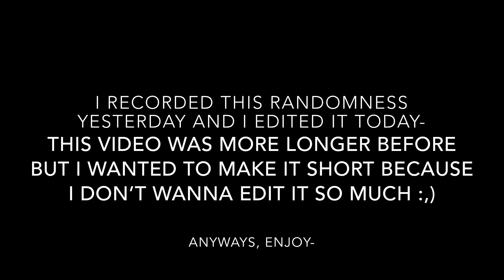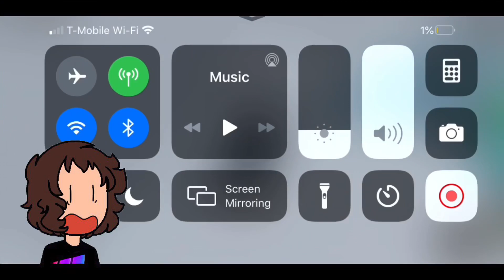Playing Tower of Hell with Gamergirl Steph (Roblox)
ASGDSHJSJDHDJSKS This video took me a while to make since it was so freaking L0NG- (I also had to re-upload this, I’m sorry-)

Anyways, yes I played Roblox with Gamergirl Steph (aka.

AnYwAyS, that’s all I wanna say, Have a Nice Day-✨